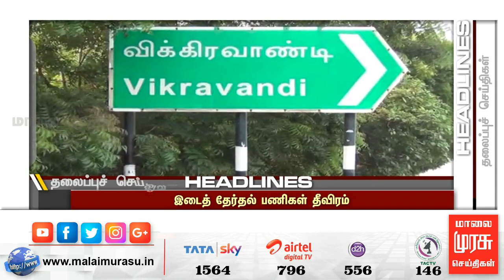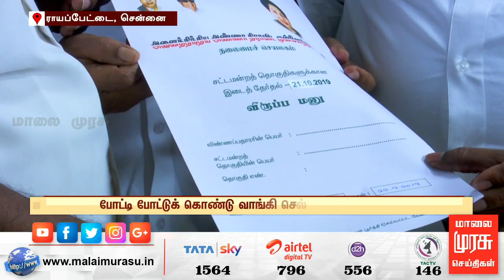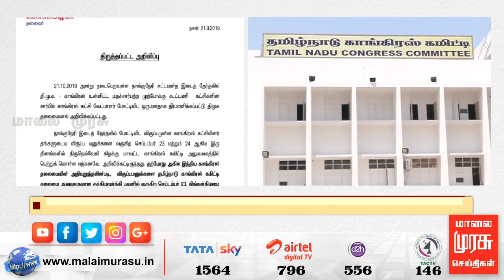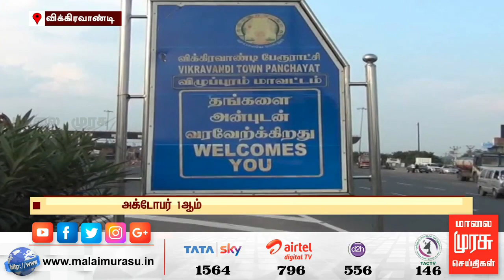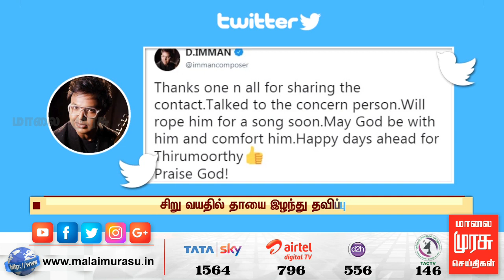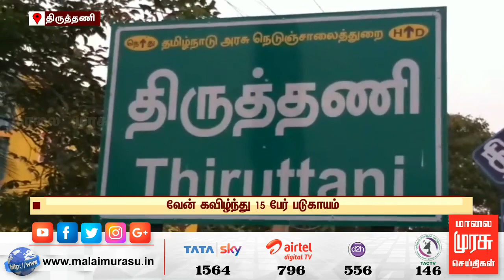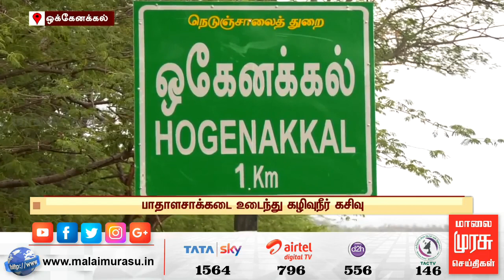News 1 PM | 1 மணி செய்திகள் | Malaimurasu 22/09/2019